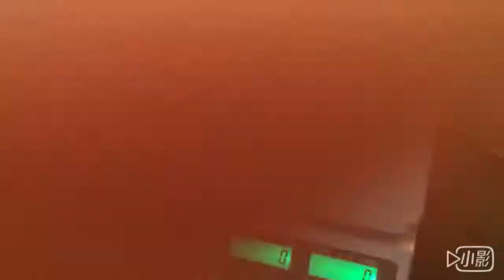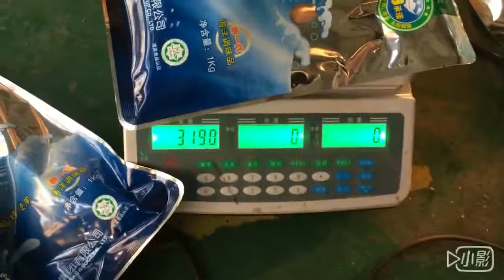Premade pouch powder filling sealing packaging machine with weighting scales & vacuum lifter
Premade pouch powder filling sealing machine
Preformed sachet filling sealing machine
Give pouch filling sealing machine
Pre give sachet powder filling sealing package machine
Pouch sachet , doy pack given filling sealing machine
Premade kantung serbuk mengisi mesin pengedap
Mesin pengedap pengisian yang diformulasikan
Berikan mesin pengedap kantung pengisian
Sebelum memberikan serbuk sakam mengisi mesin pakej pengedap
Kantong kantong, pek pakai diberi mengisi mesin pengedap

Premade กระเป๋าผงบรรจุเครื่องปิดผนึก
เครื่องบรรจุซองแบบ preformed
ให้เครื่องบรรจุถุงปิดผนึก
ก่อนให้ซองผงบรรจุเครื่องปิดผนึกแพคเกจ
ซองบรรจุซอง doy รับบรรจุเครื่องซีล

Premade túi bột điền niêm phong máy
Máy hàn kín niêm phong
Tặng túi niêm phong máy
Pre cho gói gói niêm phong bột
Túi đựng, gói doy cho máy niêm phong

预制袋粉灌装封口机
预制袋装灌装封口机
给袋灌装封口机
预给香囊粉灌装封口包装机
袋装香囊，小袋装灌装封口机

Premade pouch powder mengisi mesin penyegel
Mesin penyegel pengisian sachet yang telah dibentuk sebelumnya
Berikan mesin penyegel kantong pengisian
Pra memberikan sachet bubuk mengisi mesin paket penyegelan
Kantung sachet, bungkus doy diberikan mesin filling sealing

Premade pouch powder na pinupunan ang sealing machine
Preformed sachet na pagpuno sealing machine
Bigyan ang makina ng pagpuno ng sealing machine
Pre magbigay ng sachet powder na pagpuno ng sealing package machine
Pouch sachet, doy pack na binigyan ng pagpuno ng sealing machine

미리 만들어진 파우치 파우더 충전 씰링 기계
미리 형성된 향 주머니 충전 밀봉 기계
파우치 충전 밀봉 기계 제공
미리 향 주머니 분말 충전 씰링 패키지 기계 제공
주머니 향낭, 충전물 밀봉 기계가 주어진 Doy 팩

既成パウチ粉末充填シール機
予備成形された小袋充填シール機
パウチ充填シール機を与える
プレサッシェパウダー充填シールパッケージ機
袋の袋、充填シール機を与えられたドイパック

Máquina de sellado de llenado de polvo de bolsa prefabricada
Máquina de sellado de llenado de bolsitas preformadas
Dar máquina de llenado y sellado de bolsas
Máquina de paquete de sellado de llenado de polvo de bolsita pre
Bolsita de bolsa, paquete doy con máquina de llenado y sellado

  Tony

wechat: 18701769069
Skype: wangwei6350
Shanghai FUBO packaging machinery co.,ltd